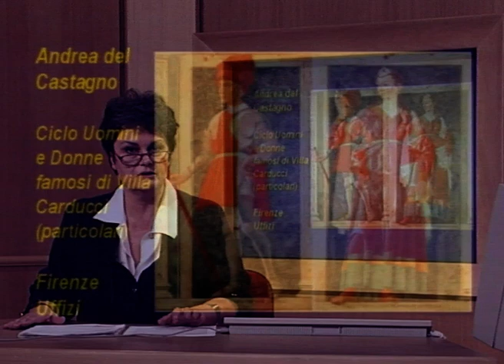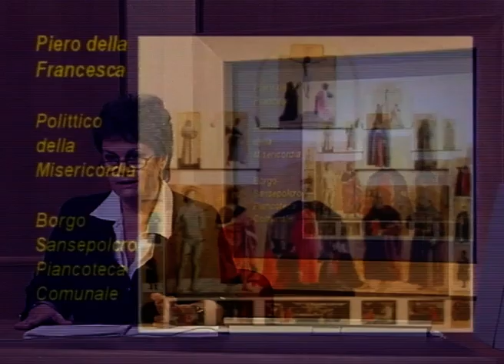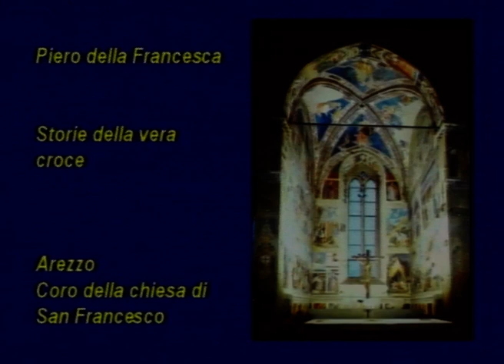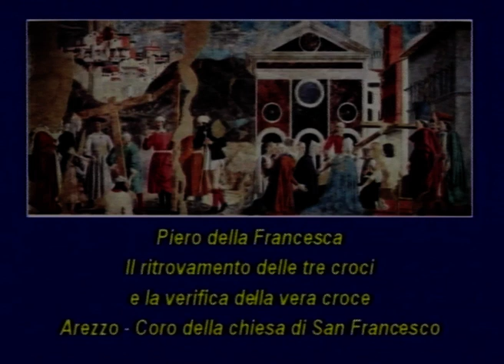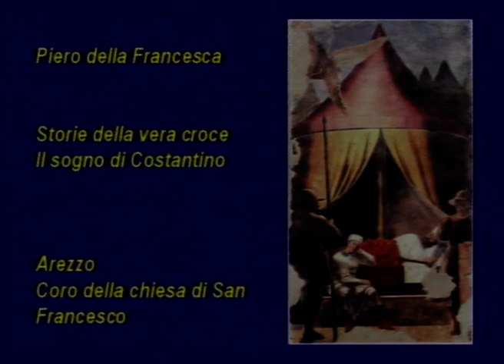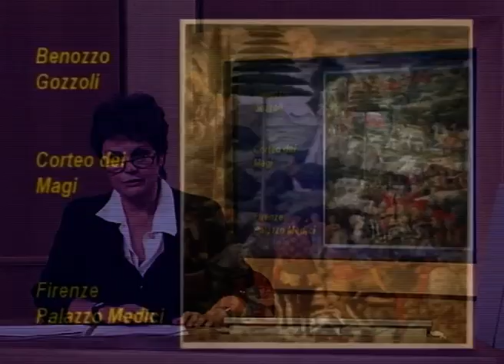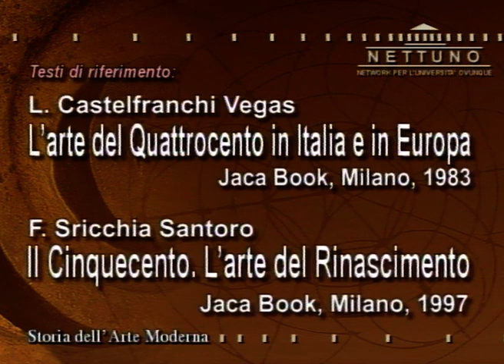08. Verso la crescita della lingua italiana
Docente: Santucci Paola